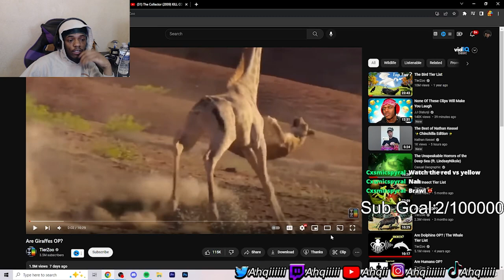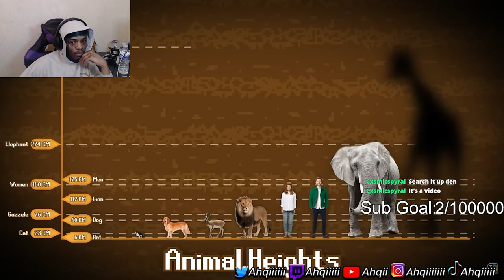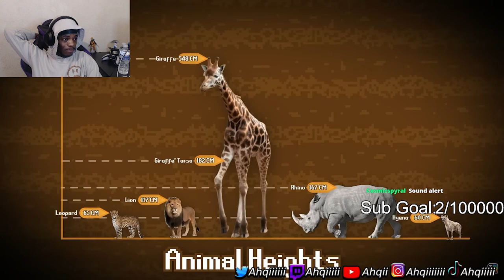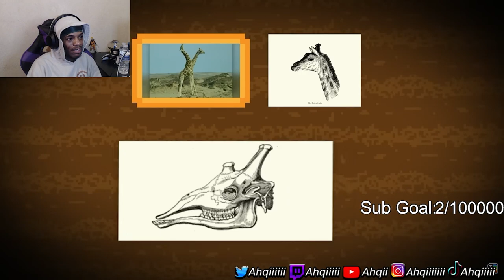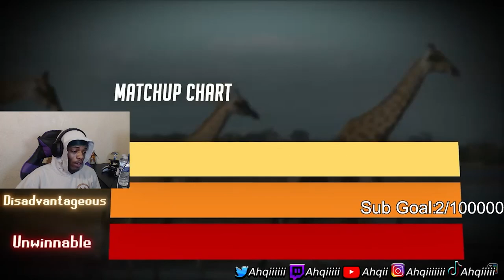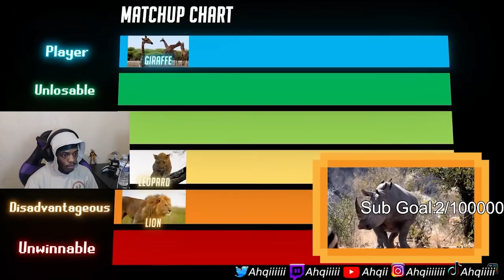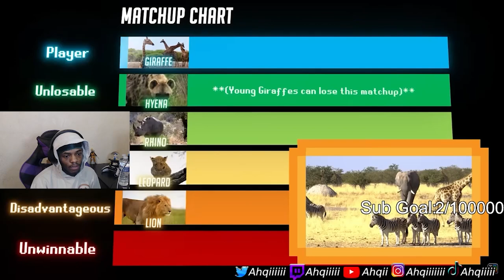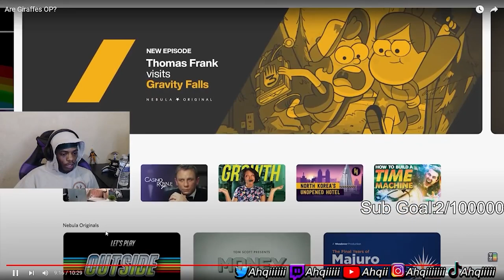Giraffes Are Op!? (Tierzoo Reaction)